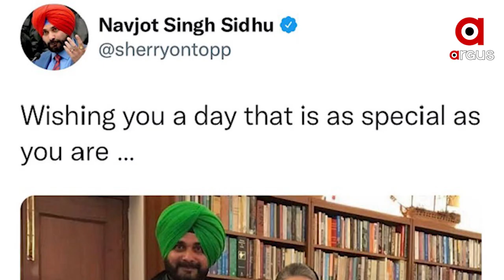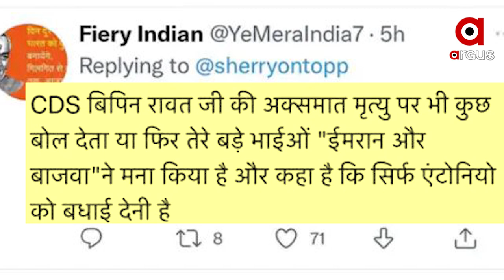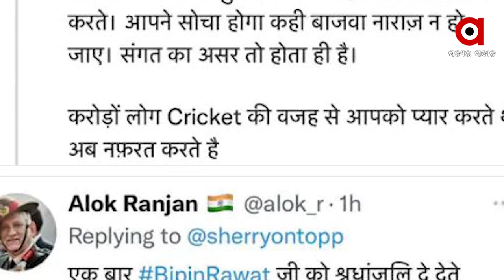ସିଡିଏସ ବିପିନ ରାୱତ ଓ ଅନ୍ୟ ସୈନ୍ୟ ଅଧିକାରୀଙ୍କୁ ସିଦ୍ଧୁ ଦେଲେ ନାହିଁ ଶ୍ରଦ୍ଧାଂଜଳି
ପଂଜାବ ପ୍ରଦେଶ କଂଗ୍ରେସ ସଭାପତି ନବଜୋତ ସିଂହ ସିଦ୍ଧୁ ପ୍ରାୟ ପ୍ରତ୍ୟେକ ବିଷୟରେ ସୋସିଆଲ ମିଡିଆରେ ଟ୍ୱିଟ କରିଥାନ୍ତି । ତେବେ ସିଡିଏସ ବିପିନ ରାୱତ ଓ ଅନ୍ୟ ସୈନ୍ୟ ଅଧିକାରୀଙ୍କ ବିମାନ ଦୁର୍ଘଟଣାରେ ବିୟୋଗ ଘଟଣାରେ ସିଦ୍ଧୁ ଟ୍ୱିଟ କରି ଶ୍ରଦ୍ଧାଂଜଳି ଦେଇ ନାହାନ୍ତି । ଏହାକୁ ନେଇ ସୋସିଆଲ ମିଡିଆରେ ତାଙ୍କର ପ୍ରଶଂସକ ମାନେ ତାଙ୍କ ଉପରେ ପ୍ରଶ୍ନ ଉଠାଇ ତାଙ୍କୁ ଘେରିଛନ୍ତି